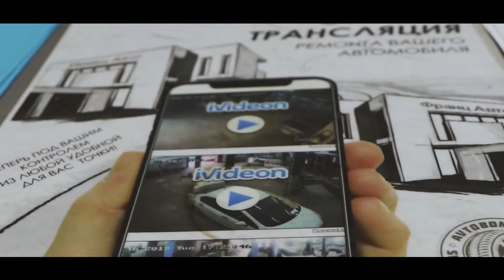Замена пружин, сайлентблоков на Volkswagen Golf Plus (Фольксваген Гольф). НемецАВТО Серпухов.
Выполненные работы:
- замена пружин;
- замена сайлентблоков.

Группа компаний AVTOBONUS - это постоянно растущая и развивающаяся сеть Автотехцентров с более чем 10-ти летним опытом работы.
Каждый наш Автотехцентр специализируется на определенных марках автомобилей.

Техцентры ФранцАВТО в г.Серпухов и г.Тула занимаются ремонтом и обслуживанием французских автомобилей.
Техцентр НемецАВТО в г.Серпухов - немецких авто.
Автотехцентр AsiaMIX в г.Серпухов - занимается ремонтом и обслуживанием корейских, японских и китайских автомобилей.

Запчасти в наличии и на заказ, а также б/у. На все проделанные работы и запчасти, приобретенные в наших Техцентрах, мы даем гарантию.

Еще одним из направлений группы компаний AVTOBONUS является прокат автомобилей. Оформить авто можно в течении 30 минут по паспорту и водительскому удостоверению.

Для удобства наших клиентов мы запустили мобильное приложение AVTOBONUS. Оно создано для клиентов, которые уже обслуживают свои автомобили в Техцентрах ФранцАВТО, НемецАВТО и AsiaMIX, и тех, кто только планирует воспользоваться услугами региональной сети Техцентров.
Приложение AVTOBONUS - это всегда быть в курсе последних новостей, новых видео на YouTube канале AVTOBONUS, акций и открывающихся станций. С помощью него Вы сможете наблюдать удаленно за всеми ремонтными работами благодаря онлайн-камерам, а также видеть накопленные бонусные баллы и полную историю ремонта Вашего автомобиля.

Приезжайте к нам и сами оцените качество работ наших Автотехцентров.
Будем рады видеть Вас и Ваших друзей в числе постоянных клиентов.

В связи с развитием компании AVTOBONUS требуются квалифицированные кадры: управляющие Автотехцентром, сервис-менеджеры, помощники сервис-менеджеров, автоэлектрики, автослесари, маляры-жестянщики, промоутеры.

Техцентр ФранцАВТО г.Тула
📮 Адрес: г.Тула, ул.Октябрьская, д.314
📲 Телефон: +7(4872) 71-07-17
🕘 Часы работы: ежедневно с 9:00 до 19:00

Техцентр ФранцАВТО г.Серпухов
📮 Адрес: г.Серпухов, ул.Советская, д.2
📲 Телефон:
🕘 Часы работы: ежедневно с 9:00 до 19:00

Техцентр НемецАВТО
📮 Адрес: г.Серпухов, ул.Тульская, стр.1 (вторая линия от дороги)
📲 Телефон:
🕘 Часы работы: ежедневно с 9:00 до 19:00

Автотехцентр AsiaMIX
📮 Адрес: г.Серпухов, ул.Советская, стр.2
🕘 Часы работы: ежедневно с 9:00 до 19:00